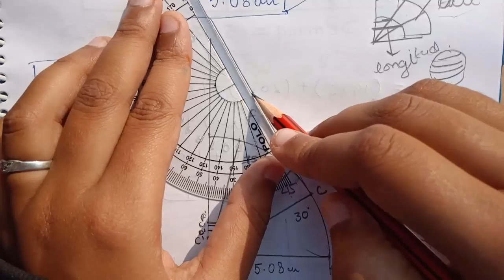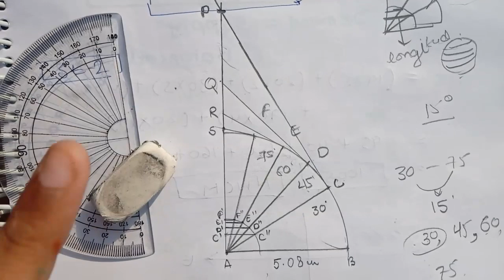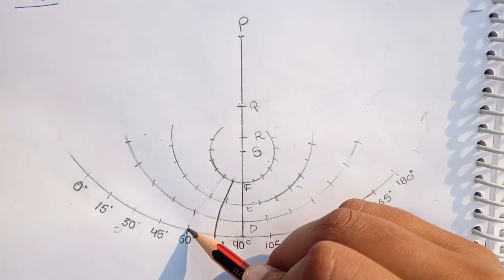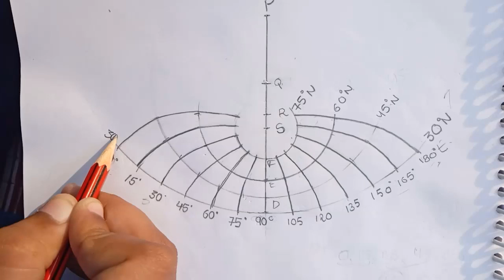polyconic projection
above video describes you the concept of polyconic projection .
polyconic projection in geography is very important for making map projection.